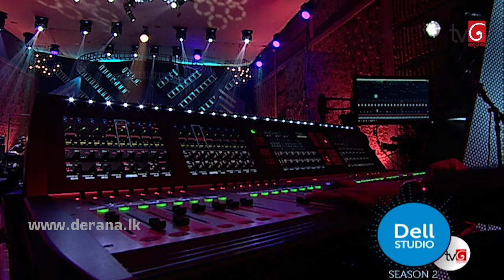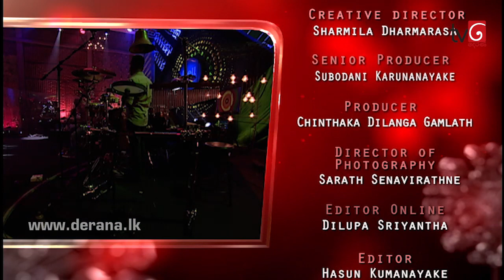Derana Dell Studio Season 02 Edwerd Jayakodi